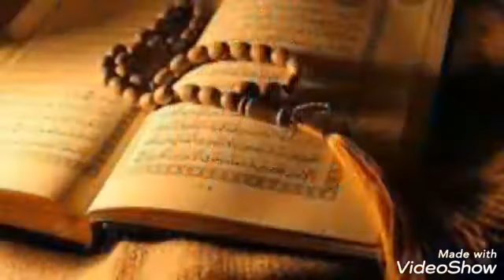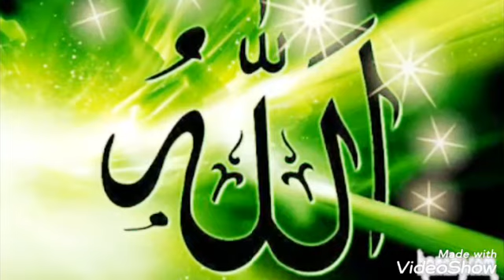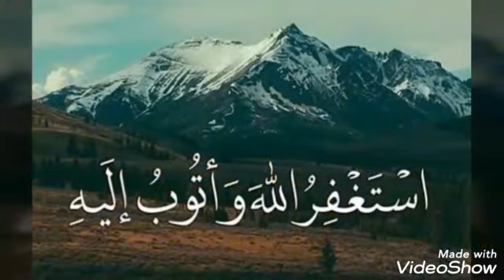باب التوبة للتائبين .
Vidéo de Saidi Abdelhak